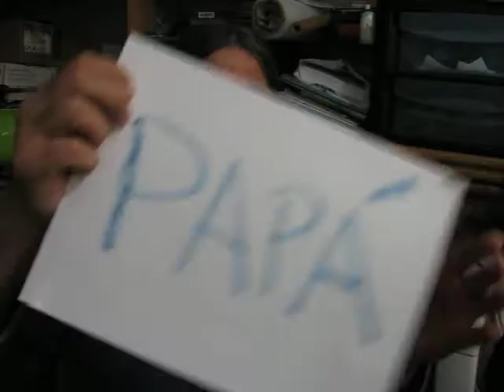Enrique Cardenas -Quiero papa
Una cancion que trata de promover desde la infancia en consumo de papa. Alimento saludable base del Ayuno Sustentado que es un excelente regimen alimenticio desarrollado por el Dr. Norman Gonzalez-Chacon .
Invito a todos los padres a que su hijos escuchen musica y canciones con mensajes postivos, higienistas, salubristas, ecologicos y humanistas. Ellos son el futuro hay que atenderlos.